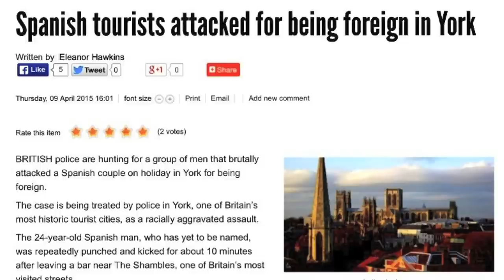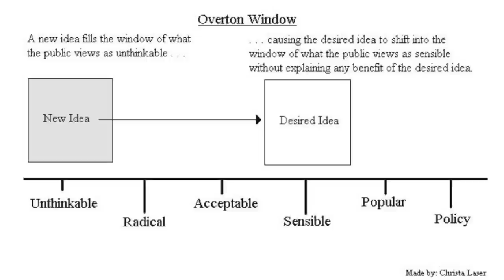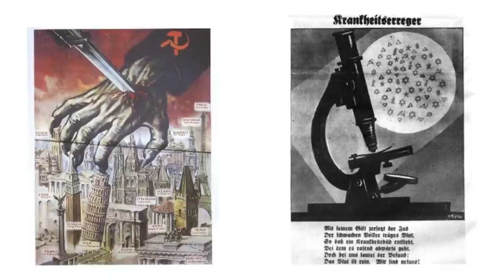Immigration is not a four letter word | Alex Andreou | TEDxEastEndSalon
In this talk Alex shows how by targeting migrants, extreme parties shift the political landscape to the right and open a backdoor to difficult policy areas. His call to action - migrants need to stop apologising for their presence and force themselves into the political equation.

Alex Andreou left a promising career - much to the chagrin of his mother - in law and market investigation to train as an actor at London's Poor School at the tender age of 38. Since then he has played, mostly unpleasant people on stage, directed, appeared in films and taught Shakespeare.

With his "writing hat" on, he is a regular contributor to the New Statesman, writes for BBC Radio 4 and weekly for The Guardian newspaper. His first novel is due to be published in 2015. Alex is a keen poverty campaigner, political commentator and advocate on migrants' rights.